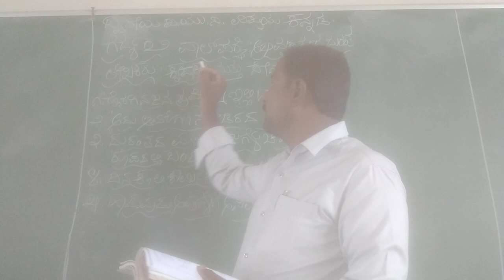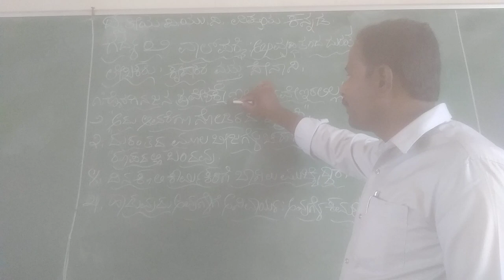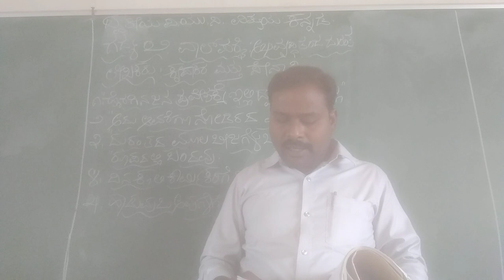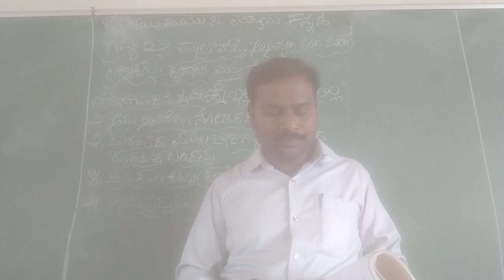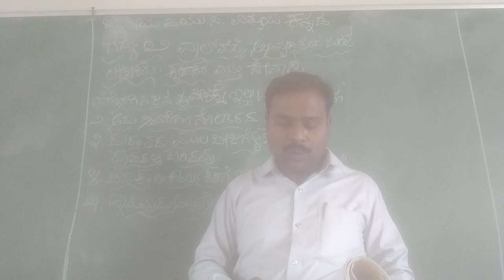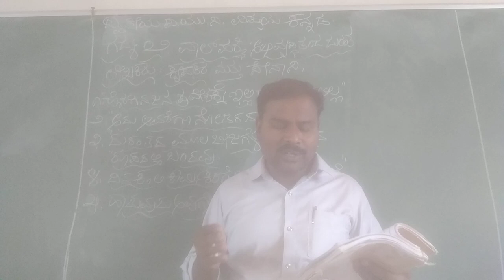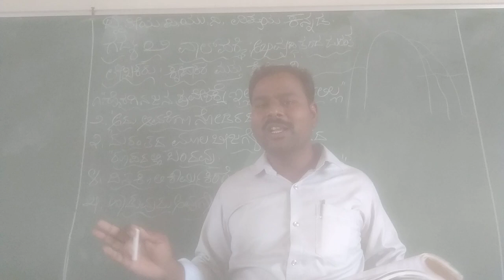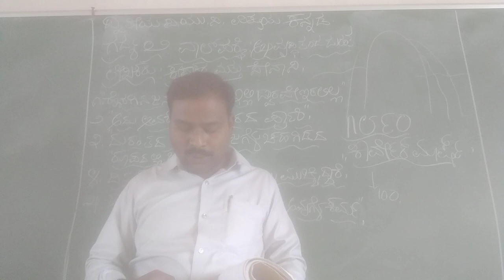Valpariah abiruddi tanda durantha baga1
Krupakara Mattu seenaani